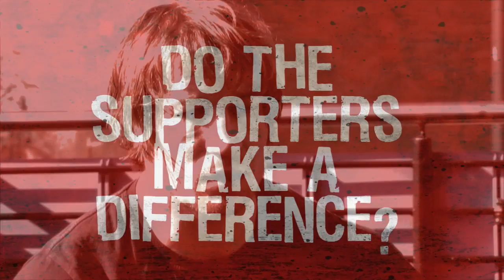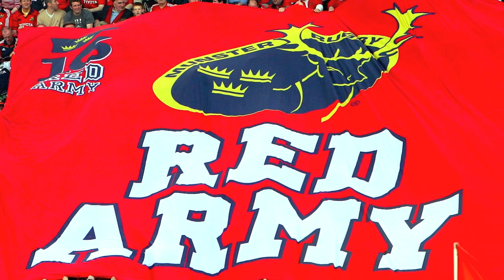A Message From The Munster Players!